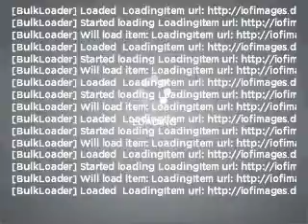2009 Ford F-250 - Cincinnati OH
Year: 2009
Make: Ford
Model: F-250
Trim: Super Duty
Engine: 6.4 liter 8 cylinder 32 valve
Transmission: Automatic
Color: Dark Blue Pearl
Mileage: 21804
Address:
9555 Kings Automall Road